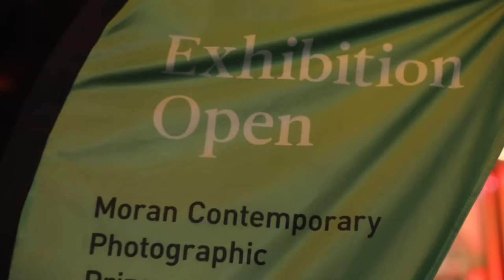2019 Moran Contemporary Photographic Prize - Winner's announcement (short)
The announcement of the 2019 winner of the Moran Contemporary Photographic Prize filmed at historic Juniper Hall, Paddington, home of the Moran Prizes.